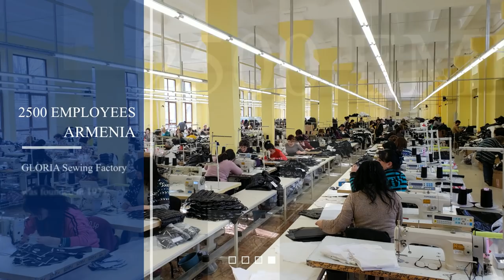GLORIA Sewing Factory - Cooperation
Companies,  dealing with the production and sale of garments, are invited to cooperation for producing garments by their order.

GLORIA Sewing Factory was founded in 1977. Over the past few years, several technical upgrades have been made in the factory, the last one in 2018.

And now GLORIA Sewing Factory's production units are equipped with modern JUKI, PFAFF and other world-famous firms modern sewing machines and equipment.

Due to the professional staff, working in the factory, modern methods of work organization and high quality of sewing machines, our factory can produce contemporary products of any complexity and products that meet the requirements of European quality standards.